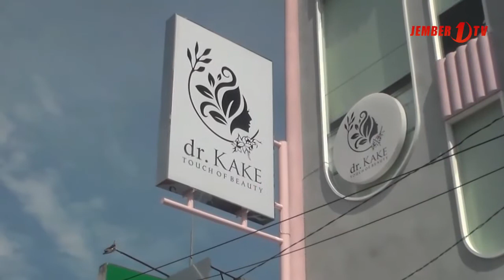Klinik Estetika dr. Kake Solusi Perawatan Wajah Anda